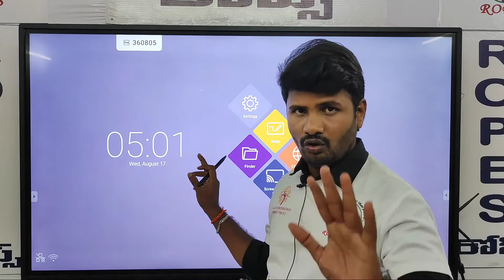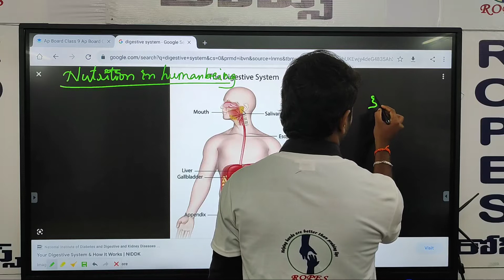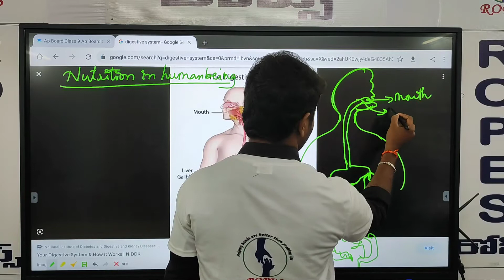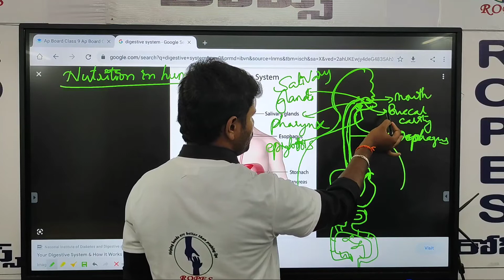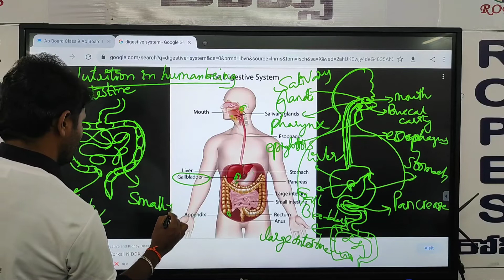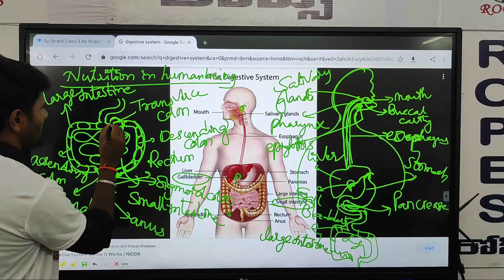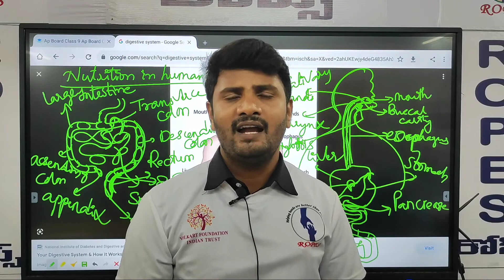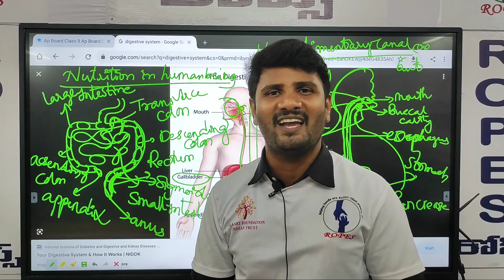NUTRITION IN HUMAN BEING PART 16